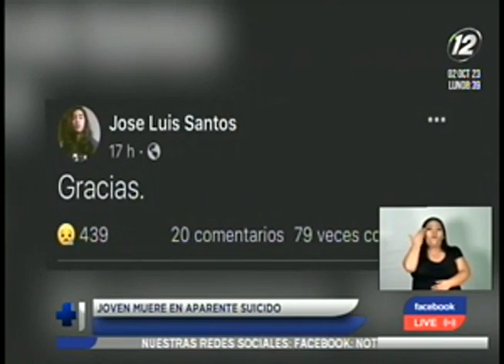Joven pierde la vida en aparente suicido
Un joven identificado como José Luis Bernal perdió la vida en un aparente suicido en la pasarela de San Antonio Abad en San Salvador.

La PNC indicó que en redes sociales que se trataba de un indigente, pero fue una información falsa pues horas después amigos de la víctima indicaron que era un joven que estudiaba periodismo en la Universidad de El Salvador, quien horas antes del hecho, la víctima publicó en redes sociales una publicación con la frase "Gracias".